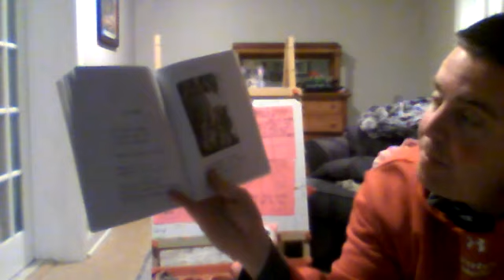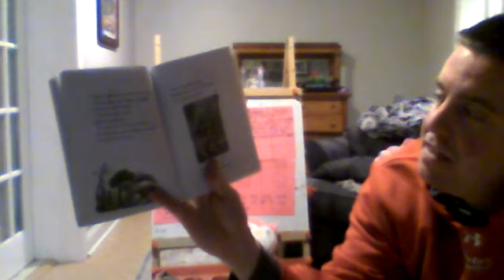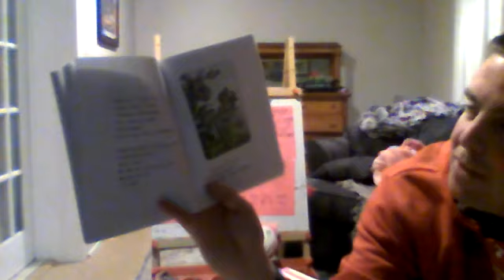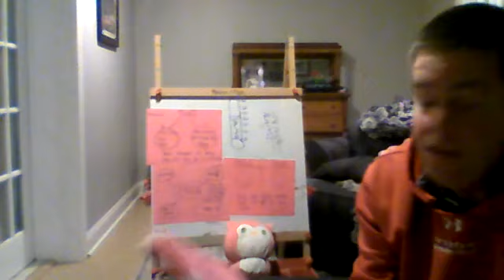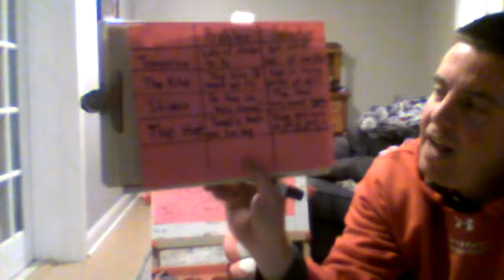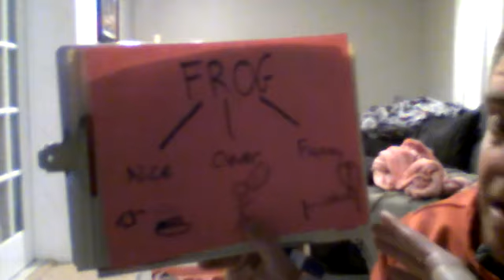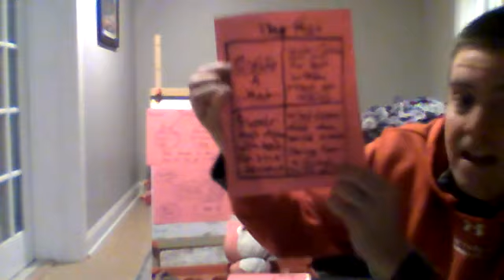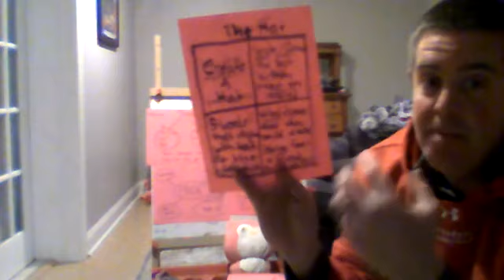Frog and Toad Reading Day 4